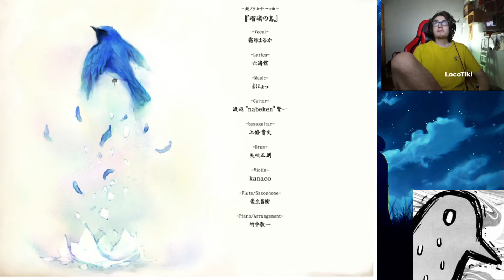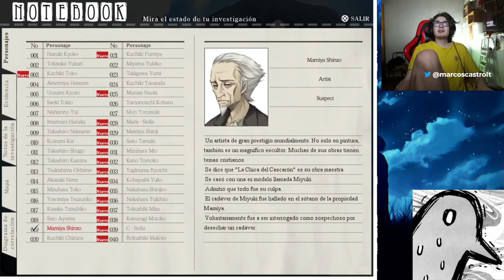UNA NUEVA VIDA | Kara no Shoujo FINAL VERDADERO | en español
kara no shoujo
locotiki
visual novel